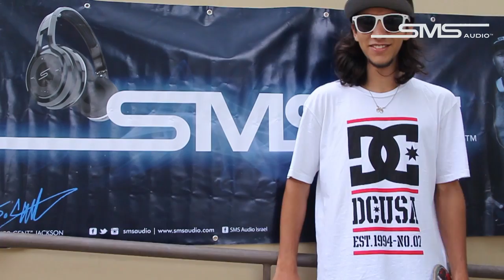SMS - HAPPY HOUR -Tomer Gabay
60 minutes,16 skaters,Best clip wins a 1000 shekel and headphones from sms audio.

TOMER GABAY 100% SKATEBOARDING...